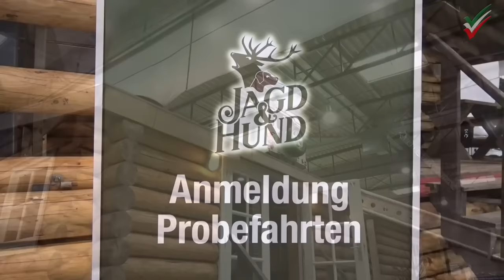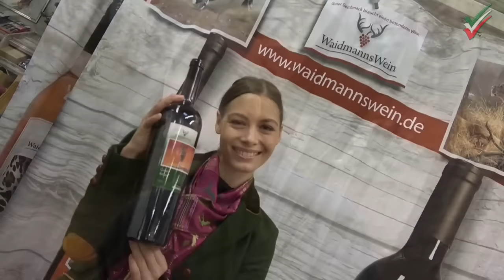Jagd & Hund und Fisch & Angel 2017: Pressetag auf Jagdmesse in den Dortmunder Westfalenhallen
Aussteller aus 38 Ländern und Promis aus der Blogger-Szene /
Vorbericht zur JAGD & HUND 2017

Dortmund (idea / AWe) – Die 36. Auflage der JAGD & HUND vom 31. Januar bis 5. Februar in der Messe Westfalenhallen Dortmund verspricht Jägern, Hunde- und Naturfreunden aus ganz Europa wieder ein außergewöhnliches Messeerlebnis. Dafür sorgen rund 800 internationale Aussteller, jede Menge Action, Vorführungen und Informationen. Die Veranstalter erwarten erneut rund 80.000 Besucher zur größten Jagdmesse Europas und zur parallel stattfindenden FISCH & ANGEL. Angesagt haben sich erstmals auch prominente Fachautoren aus den sozialen Netzwerken. Wer beide Messen besuchen möchte, braucht nur ein Ticket: Das Ticket der JAGD & HUND gilt auch für die FISCH & ANGEL.

Riesiges Produktangebot für den Angler und beliebte Vorführungen /
Vorbericht zur FISCH & ANGEL 2017

Dortmund (idea / AWe) – Vom 31. Januar bis 5. Februar präsentiert sich die FISCH & ANGEL in der Messe Westfalenhallen Dortmund bereits zum vierten Mal als eigenständige Messe zeitgleich zu Europas größter Jagdmesse JAGD & HUND. Hier treffen sich Angelsportfreunde und Aussteller. Vorführungen, Vorträge, Tipps prominenter Experten und das riesige Angebot an Angelzubehör,
-geräten und  bekleidung machen das Messeangebot aus. Traditionell zählen daneben die Vorführungen zu Köderkunst, Rutenbau und Fliegenbinden zu den beliebtesten Angeboten der FISCH & ANGEL. Zu den prominenten Gästen auf der Messe in diesem Jahr gehört unter anderem Patrick Owomoyela, ehemaliger Fußballnationalspieler.